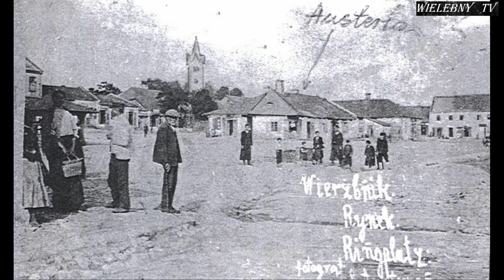Starachowice - Początek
Historia

W miejscu obecnych Starachowic istniała kuźnica, dzierżawiona w XVI wieku przez Starzechowskich, stąd prawdopodobnie nazwa miejscowości. Obok kuźni na terenie obecnego miasta istniało miasto Wierzbnik (dziś stanowiący najstarszą, zabytkową część Starachowic).

Do 1817 r. osada stanowiła własność zakonu cystersów z Wąchocka, którzy w 1789 r. zbudowali tu wielki piec. W 1815 r. hutę przejął rząd Królestwa Polskiego. W 1 połowie XIX w. Starachowice stały się największym ośrodkiem przemysłu metalowego Królestwa Polskiego, częścią tzw. Staropolskiego Zagłębia Przemysłowego, wg planu Stanisława Staszica – rozbudowy przemysłu żelaznego wzdłuż rzeki Kamiennej z głównym ośrodkiem w Starachowicach (1817 r.) realizowanego pod kierunkiem Ksawerego Druckiego-Lubeckiego. W 1899 roku uruchomiono wielki piec, osada stała się ważnym ośrodkiem wydobycia i hutnictwa żelaza. W 1939 roku połączono Wierzbnik, osadę fabryczną Starachowice oraz wieś Starachowice i utworzono Starachowice-Wierzbnik. W 1949 roku zmieniono nazwę całej miejscowości na Starachowice.

W dwudziestoleciu międzywojennym Starachowice były ważnym ośrodkiem przemysłu zbrojeniowego, z racji swojego położenia w Centralnym Okręgu Przemysłowym, odbywała się tu produkcja licencjonowanych dział „Bofors”. Działały liczne kopalnie rud żelaza, huta (stąd herb miasta skrzyżowane narzędzia hutnicze i górnicze) do której gęstą siecią kolei wąskotorowej dowożono rudy z okolicznych kopalń. W czasie II wojny światowej w Wierzbniku (zamieszkiwanym w dużej części przez Żydów) utworzono getto, po jego likwidacji w 1942 roku Żydów przewieziono do obozów w Auschwitz-Birkenau i Treblince. W czasie okupacji niemieckiej naziści przy kopalni rudy utworzyli obóz „na Majówce”, którego więźniowie byli wykorzystywani do niewolniczej pracy w hucie. Obóz działał do 1944 roku. Na pamiątkę bitwy o Starachowice stoczonej we wrześniu 1939 roku przy jednym z ważniejszych skrzyżowań stoi armata wojenna upamiętniająca bohaterów miasta. Po wojnie w 1948 roku w Starachowicach utworzono Fabrykę Samochodów Ciężarowych „Star” im. Feliksa Dzierżyńskiego. FSC „STAR” przez lata była głównym pracodawcą w mieście, zatrudniała ponad 20 tysięcy robotników. To dzięki niej Starachowice dynamicznie się rozwinęły i rozbudowały, powstały liczne osiedla mieszkaniowe o wysokim standardzie. Miasto było ważnym ośrodkiem motoryzacyjnym w PRL. Oprócz FSC, działały również inne zakłady, tj. jedyny w Polsce Zakład Topienia Bazaltu (prowadzi produkcję do dziś), Starachowickie Przedsiębiorstwo Przemysłu Drzewnego (jeden z trzech największych w tym czasie zakładów tartacznych w Polsce), oraz do 1968 roku działał wielki piec. Jednak wraz z upadkiem centralnie zarządzanej gospodarki, upadła monokultura zatrudnienia. FSC „STAR” tak jak była przyczyną sukcesu gospodarczego Starachowic, tak stała się przyczyną problemów miasta. Załamanie eksportu na przełomie lat 80. i 90. XX wieku do krajów bloku wschodniego, spowodowało znaczne zwolnienia. Fabryka przyniosła miastu falę bezrobocia[potrzebny przypis], sama w latach 90. miała kilku właścicieli, zakład podzielono. W końcu lat 90. właścicielem został koncern MAN, obecnie w fabryce MAN Bus produkowane są szkielety autobusów. Również w tym czasie w mieście utworzono Specjalną Strefę Ekonomiczną „SSE Starachowice”.